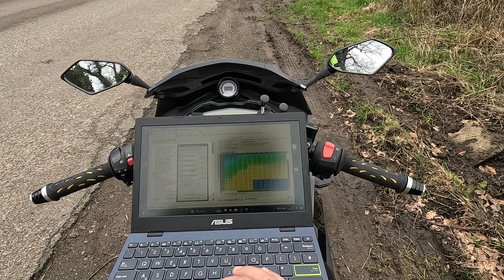New season of tuning my 125cc intake and exhaust done. Fueling tuning igniton advanced to 42 degrees